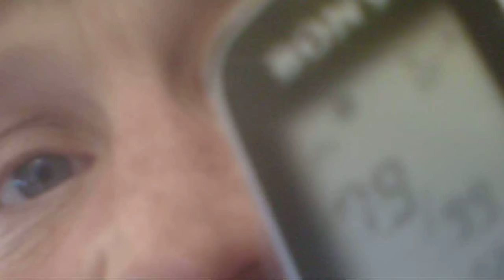Learning Disabled Woman Exposes How GangStalking is Being Said in the Background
Fellow Citizens its at teh VERY VERY Begining of the Video and You probably cannot here it But Pay Attention to the Enclosed Titles that will be pasted in this Comments Feature Soon -Today and Over teh Week end MULTIPLE Videos are Being Uploaded that FLAT OUT Proves she is Catching Predicted Harrassemnt caught on Video and Audio Files and their Goin to be Placed in a Blog and Petition-and this Bloig and Petition will be Updated everyweek